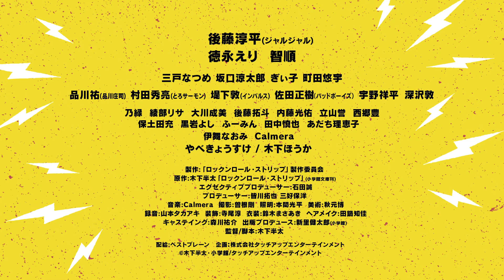映画「ロックンロール・ストリップ」予告編（監督／原作：木下半太 、出演：後藤淳平 ）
監督：木下半太
出演：後藤淳平
劇場公開日：2020/8/14

(C)木下半太・小学館/タッチアップエンターテインメント